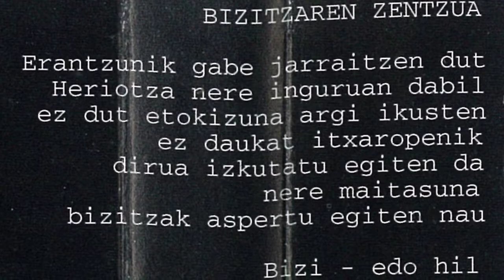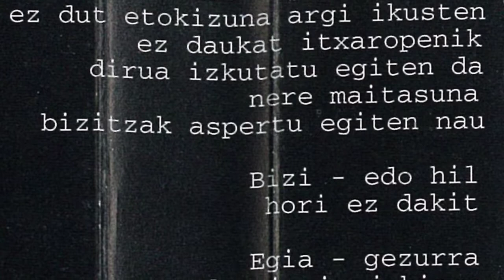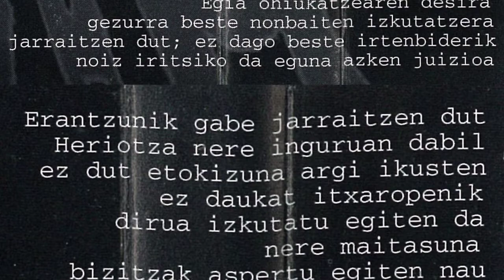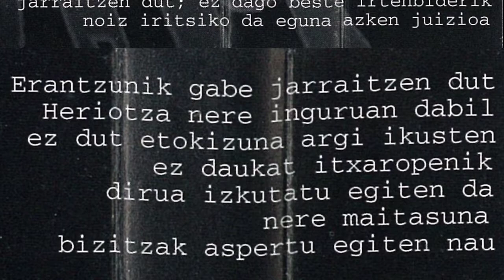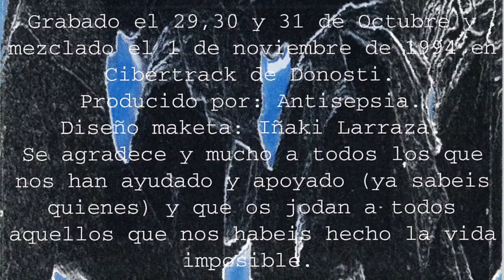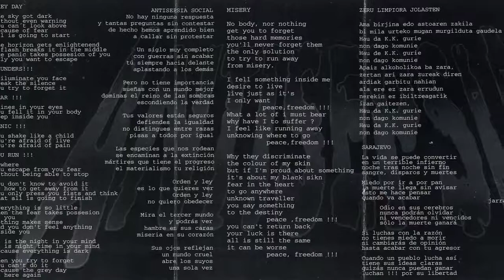ANTISEPSIA - Bizitzaren zentzua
Legazpiko taldea genuen Antisepsia. 1994 urtean 6 abestiko bigarren maketa grabatu zuten Donostiako Cibertrack estudioetan. Taldea osatzen zuten Txutxin (kitarra eta ahotsa), Caye (bateria eta koroak), Ibon (baxua eta koroak) eta Abel (kitarra eta ahotsa). Eskerrik asko Xapoto-ri maketa pasatzeagatik.